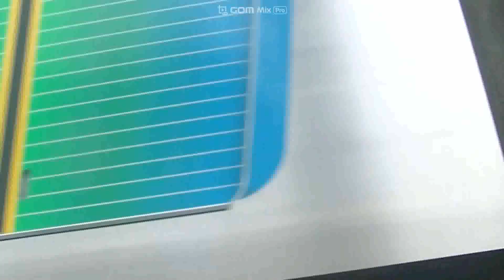西武鉄道40153F 準急池袋行・準急飯能行 稲荷山公園付近